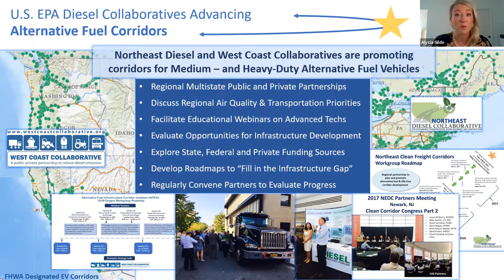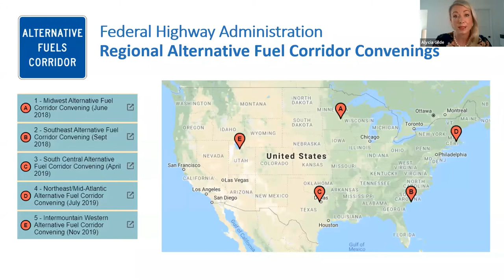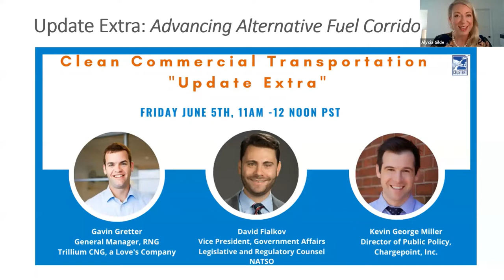Clean Commercial Transportation Update EXTRA - June 5, 2020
This week's CCT Update was followed by a half hour of lively discussion about Advancing Alternative Fuel Corridors with David Fialkov of NATSO, Gavin Gretter of Trillium CNG, and Kevin George Miller of ChargePoint.